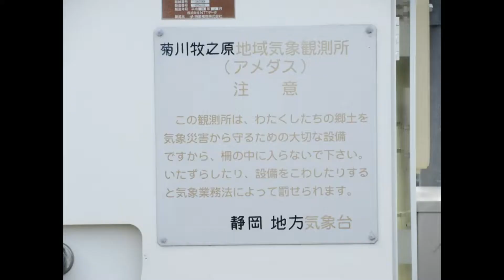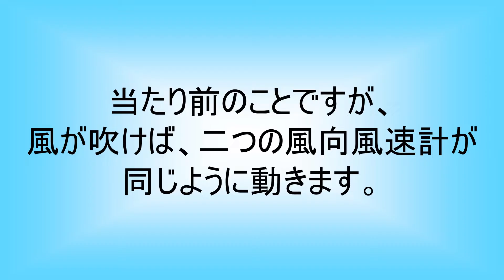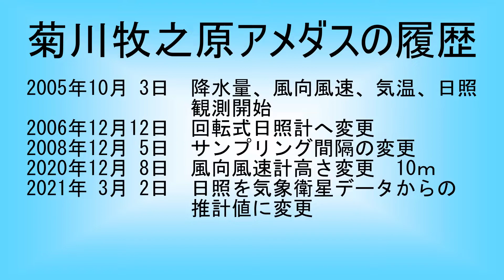菊川牧之原地域気象観測所(アメダス) Kikugawa-Makinohara Automated Meteorological Data Acquisition System (AMeDAS)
菊川牧之原アメダスのスライドショーです。このアメダスは静岡県菊川市にあります。以前公開したスライドショーのリメイクバージョンです。

You tubeでアメダス訪問、ご一緒しませんか？よろしくお願いします。　Would you like to go see AMeDAS in Japan via You tube?